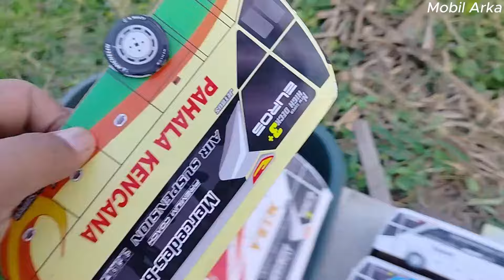BASURI BUS, BUS setia negara, bus STJ Draka, bus Ratu Maher, bus Sudiro Tungga jaya, bus Pandawa 87